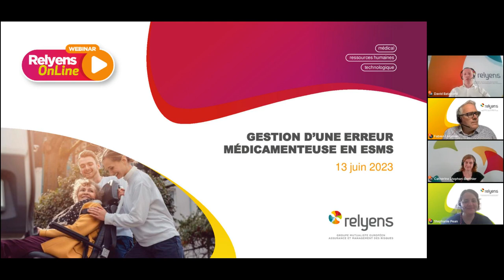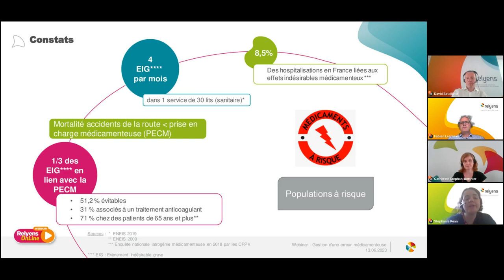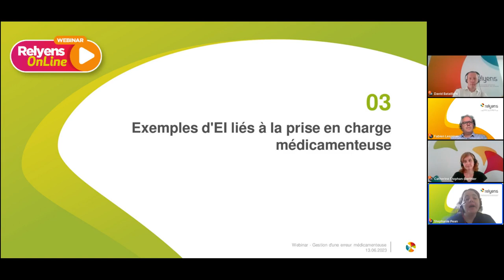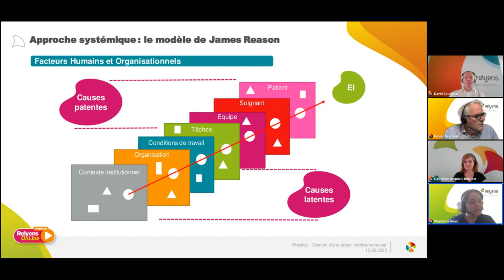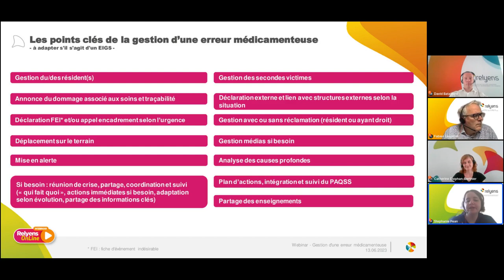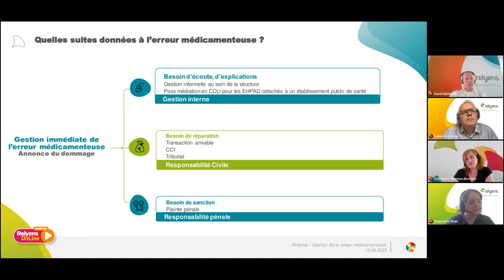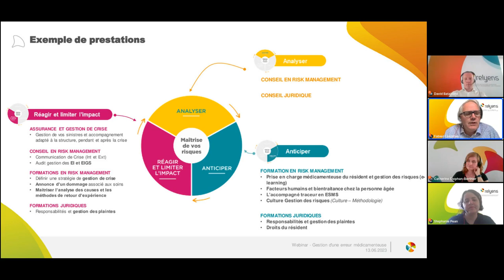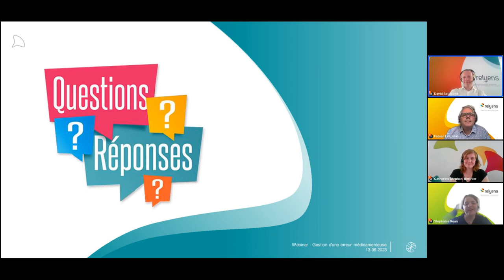Gérer une erreur médicamenteuse au sein des établissements sociaux et médico-sociaux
Oui ! Les erreurs médicamenteuses surviennent aussi dans les EHPAD et les établissements du secteur du handicap.

La gestion de ces évènements indésirables est complexe et peut être difficile à vivre.

Sécuriser la prise en charge médicamenteuse et sensibiliser l’ensemble des acteurs concernés à la gestion de ces évènements indésirables constituent des enjeux clés dans la pratique au quotidien.

L’évaluation de la qualité en ESMS prend en compte ces sujets.

Dans cette vidéo, vous découvrirez le regard de 4 experts des risques liés à la prise en charge médicamenteuse en ESMS ⤵
✔ BATAILLARD David, Directeur du marché ESMS chez Relyens.
✔ Stéphanie Péan, Consultante en management des risques chez Relyens.
✔ Catherine STEPHAN BERTHIER, Juriste chez Relyens.
✔ Fabien LESPINAS, Consultant en management des risques chez Relyens.

Au programme de cette intervention :
✔ L'approche globale du risque
✔ Les chiffres clés des évènements indésirables
✔ Exemples d'EI liés à la prise en charge médicamenteuse
✔ Comment gérer une erreur médicamenteuse
✔ Le regard d'un juriste
✔ Se former à la gestion des risques